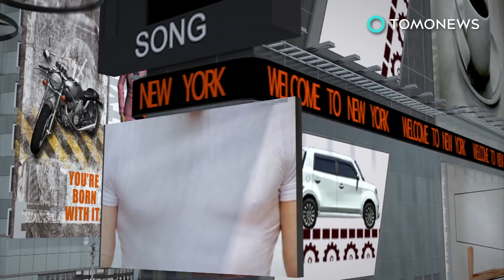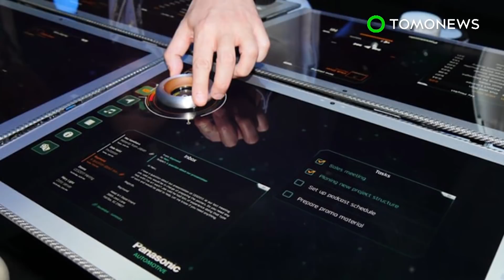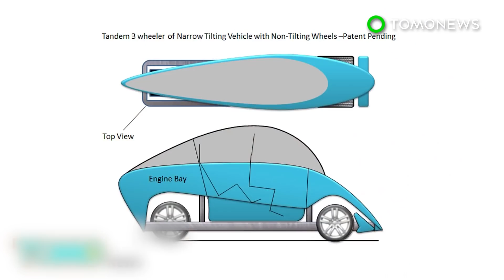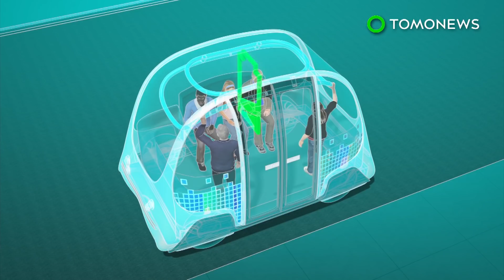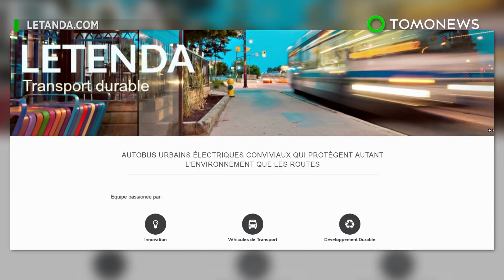Future transport: China launches futuristic, trackless 'smart train' - TomoNews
ZHUZHOU, CHINA— A city in China has launched a test run for a futuristic urban transport system that's being called the world's first 'smart train'.

Described as a cross between a train, tram, and bus, the Autonomous Rail Rapid Transit is a 32-meter electric vehicle that runs at a maximum speed of 70 kilometers per hour, according to Xinhua News.

The ART is equipped with sensors to help it read road dimensions as it travels along a virtual track made up of dotted white lines painted on the road.

The "smart train" has three carriages, and is capable of carrying up to 300 passengers.

The self-driving system uses rubber tires instead of steel wheels, and can travel up to 25 kilometers after a 10-minute charge.

At the moment, the train traverses a 3.1-kilometer route, traveling through four stations in the city of Zhuzhou, in the country's Hunan province.

A longer route is being planned, with the transport system aiming to eventually expand to other cities.